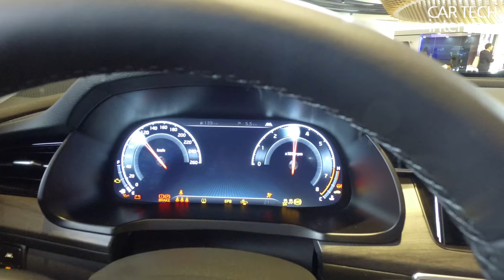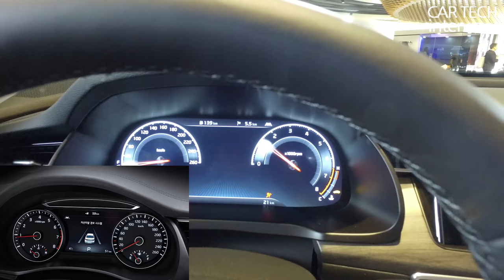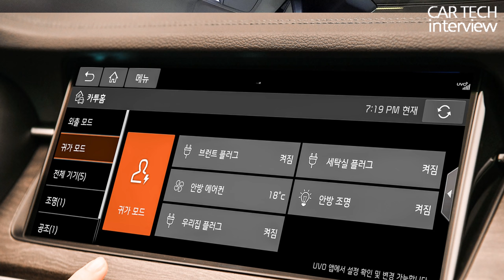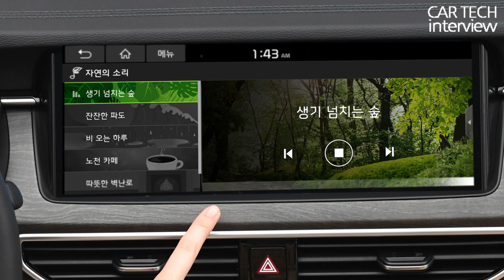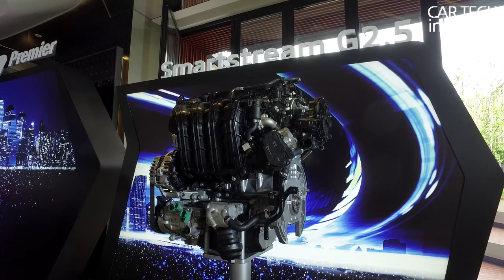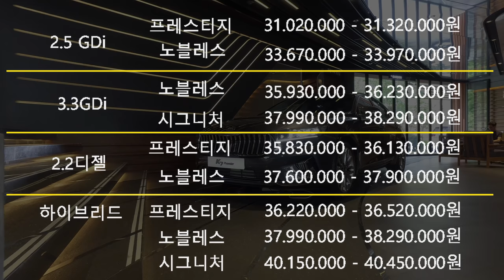기아 K7 페이스리프트 K7 프리미어 구형 K7 실사 비교 변화 포인트와 가격은?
최근 대중의 관심을 한몸에 받고 있는 기아 K7 페이스리프트 K7 프리미어 실제로 보고 왔습니다. 현대 그랜저 보다 나은 디자인으로 새롭게 태어난 기아 K7 프리미어 외관 디자인 변경 포인트와 내부 변화점을 하나 하나 차근 차근 정리해 보았습니다. 그리고 가격은?